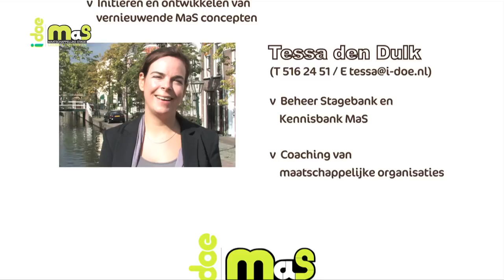PR video Maatschappelijke stages via iDOE - Thijs van Iersel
Voor iDOE heb ik een pr video gemaakt van het project maatschappelijke stages. In de film zijn voornamelijk jongeren die al een stage hebben gedaan aan het woord. De film draaide op het Leids Kapitaal en wordt on-line breed ingezet.